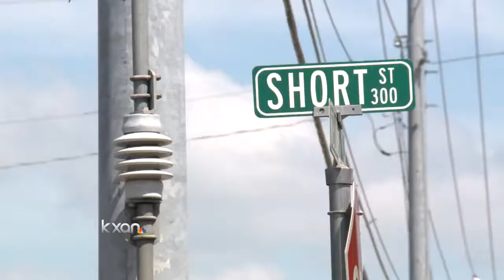Smithville PD investigating deadly shootings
Smithville police are investigating a series of shootings that left two people dead Sunday afternoon.